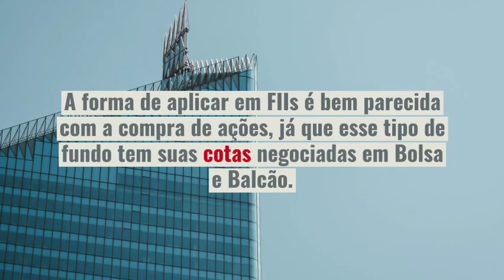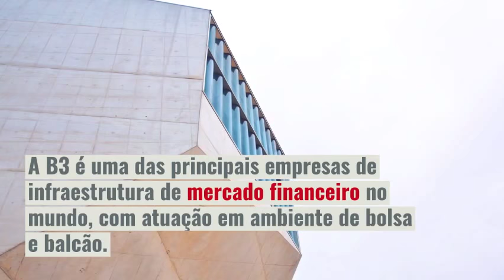FIIs - 6 informações que o investidor precisa saber antes de investir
FIIs são Fundos de Investimento Imobiliário que visam rendimentos constantes para o Investidor. Conheça através deste vídeo as principais informações sobre FIIs.